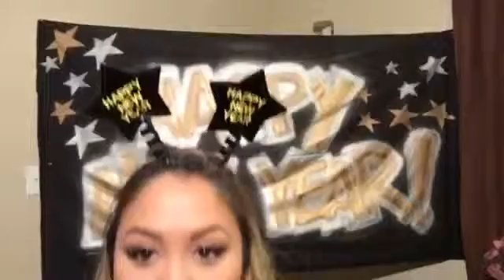Happy 2016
New year fun 2016